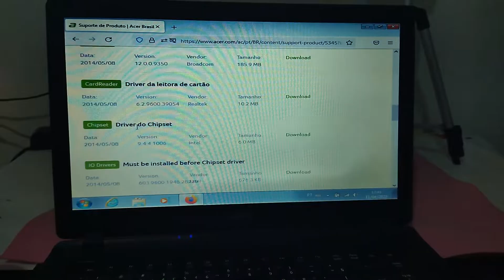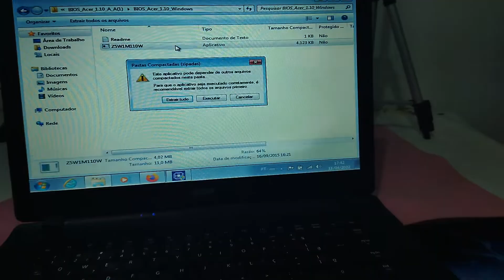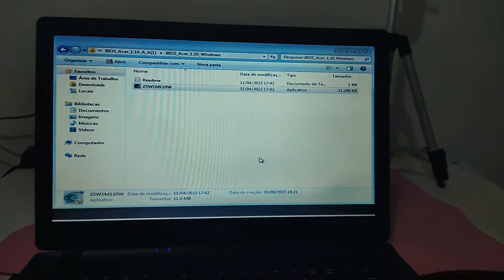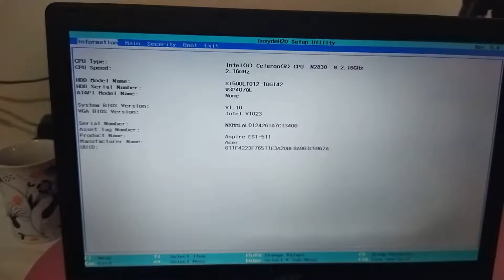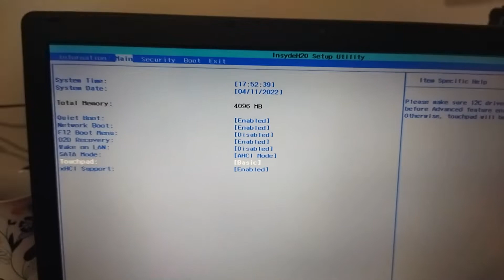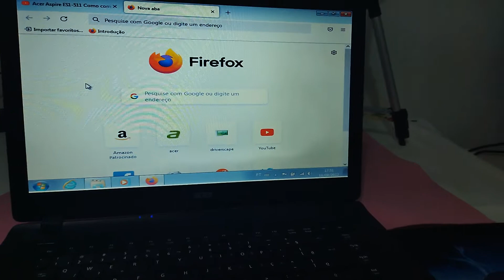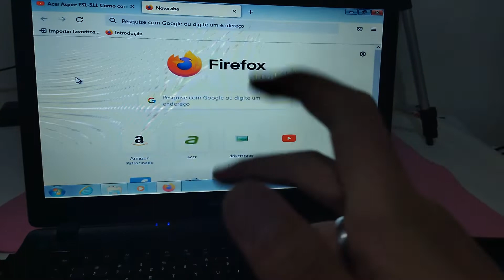Touchpad parou de funcionar no notebook Acer ES1-511 [Solução]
O touchpad do seu Acer parou de funcionar? Primeiramente é sempre interessante verificar se ele não está desativado pressionando a combinação "FN + F7". Em seguida atualizar todos os drivers pela página do fabricante. Se mesmo assim continua sem funcionar, o procedimento do vídeo pode solucionar. O modelo especificamente mostrado é um Acer ES1-511, mas pode servir para outros modelos da Acer também.

Link da página de update da bios para o Acer ES1-511